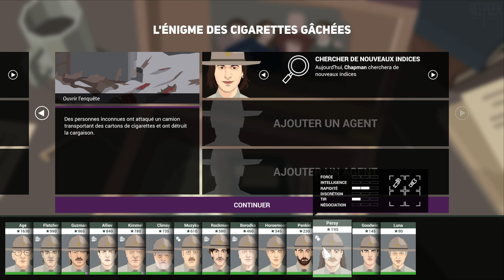This Is the Police 2 [PC] - Let's Play VOSTFR (14/18)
Record PC : OBS in 1440p or 4K/60fps (NVENC) , CQP 20, 5/850Mbps
Record PC² : Nvidia ShadowPlay in 1440p or 4K/60fps, 130Mbps
Record Console : Avermedia Live Gamer Portable 2 Plus in 1080p/60fps, 70Mbps
DRIVERS Version : 511.17
Benchmark Program : MSI Afterburner & RivaTuner
My PC
MB : Asus ROG Crosshair VIII Dark Hero x570
CPU : AMD Ryzen 7 5800X
AIO : Corsair H115i RGB PLATINUM, 280mm
GPU : Nvidia RTX 3080 Founders Edition
PSU : Corsair RMx, 850W
SSD₁ (OS) : Samsung 860 Evo, 500 Go, SATA III
SSD₂ (Video) : Samsung 860 Evo, 1 To, SATA III
SSD₃ (Game) : Crucial MX500, 2 To, SATA  III
HDD (Storage) : Western Digital WD Blue, 6 To
Case : Corsair Crystal 680X, White
Modding : CableMod C-Series PRO ModMesh Cable Kit, Black/White
Fan Case : 3x LL120
                    3x LL140 with Commander Pro
TV : Panasonic TX-55GZ950 (OLED, 4K, HDR10+, Dolby Vision)
NAS : Synology DS920+ (4 x 14 to, WD Red Plus, SHR RAID)
Multimedia Box : NVIDIA SHIELD TV Pro (2019)
Keyboard : Corsair K70 RGB, Black (MX Red) (AZERTY)
Mouse : Logitech G502 Lightspeed
Mouse Pad : Logitech G240 with Logitech Powerplay
Headset : Philips Fidelio X2HR/00
Microphone : Elgato Wave 3 with Wave Link
DAC : Creative Sound BlasterX G6
Nomad Headset : Plantronics BackBeat Pro 2
Speaker PC : Logitech G560 (2.1)